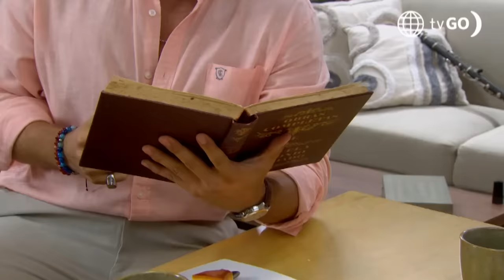Al Fondo hay Sitio 11: Charo tuvo una cita con Xavi (Capítulo n° 411)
¡CADA VEZ MÁS CERCA!
Pese a negarse en un inicio, Charó terminó aceptando la invitación de Xavi y llegó hasta su casa. Él la recibió muy emocionado y tocó el clarinete dejándola cautivada por su talento 😍.